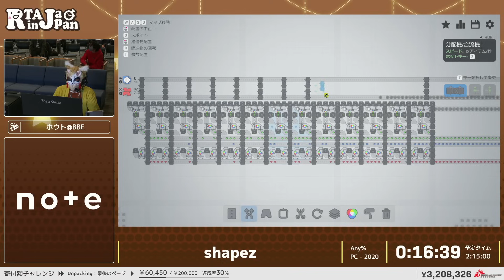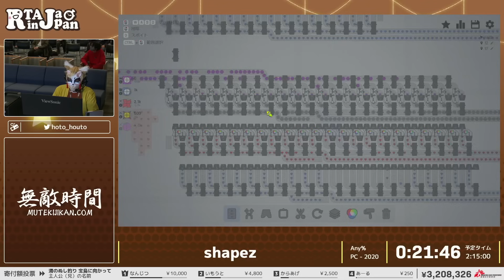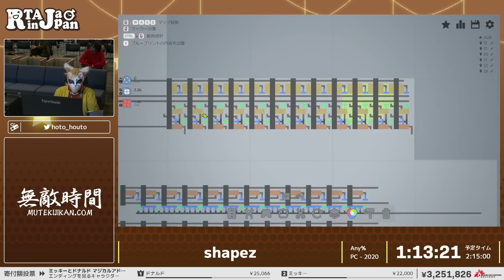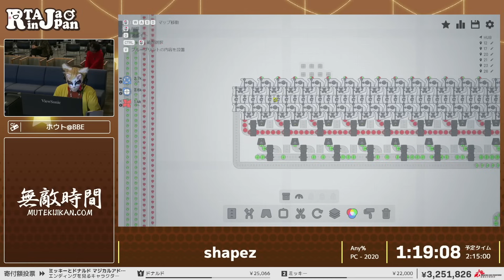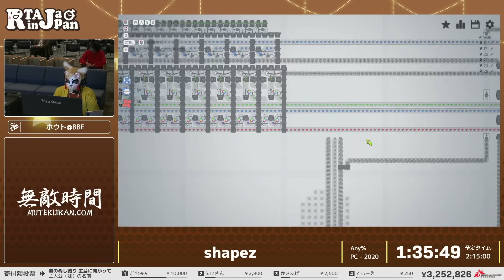shapez - RTA in Japan Winter 2023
2023/12/26～2023/12/31の間で行われた『RTA in Japan Winter 2023』のshapezのRTAです。

カテゴリー： Any%